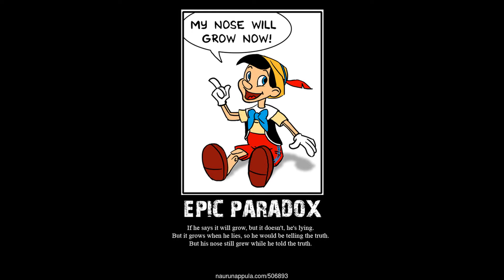Construction time lapse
Hey :) So I made test in last video, where I did want to know how many of you really see this. And actually few saw so yeah.
( Intervallum_ )
And thank you for 70+ subs :)